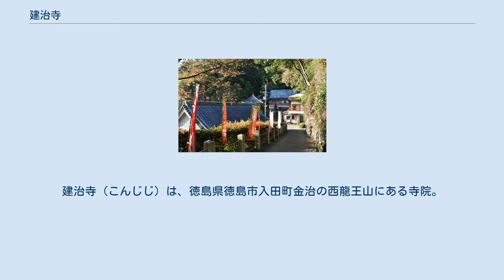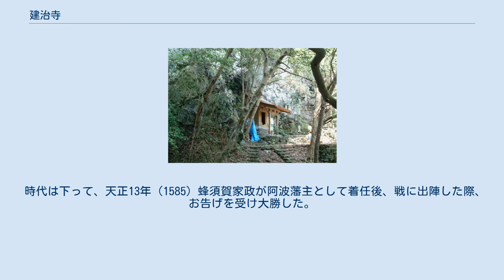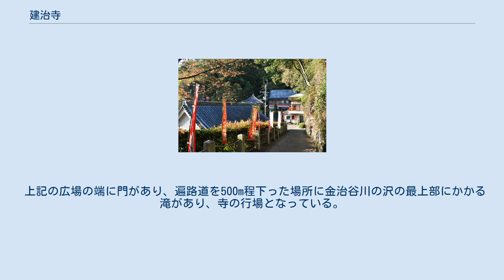建治寺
建治寺（こんじじ）は、徳島県徳島市入田町金治の西龍王山にある寺院。
山号は大滝山。
宗派は東寺真言宗。
本尊は金剛蔵王大権現。
四国八十八箇所霊場の第十三番札所・大日寺の奥の院。
四国三十六不動尊霊場第12番札所。
 本尊真言：おん ばざらくしゃ あらうんじゃ うん ご詠歌：わがむねに なやみ苦しむ 心をば 神の威徳で 建て治す寺 天智天皇の治世（661年 – 671年）に役小角が開基したと伝えられている。
弘仁年間（810年 – 824年）に空海（弘法大師）が四国巡礼をしている際に本寺を訪れ、修行したと伝わる。
その際、金剛蔵王権現を感得し、その尊像を刻み岩窟の奥深くに祀ったという。
 時代は下って、天正13年（1585）蜂須賀家政が阿波藩主として着任後、戦に出陣した際、お告げを受け大勝した。
帰国後、そのお告げは当寺の本尊の化身と悟り、城下に堂を建立し薬師如来と共に持ち帰って城の守り本尊とした。
その後、奇異なことが続き、本尊が帰りたいと望んでいることがわかり、仏師に同じものを造らせそれを寺に納めたものの依然に奇異なことは続いた。
ついに手元に置くのを断念し、寺に返却したことから、本尊の金剛蔵王権現が弘法大師作の阿形と、蜂須賀公の彫らせた吽形の阿吽二体となった。
 安政時代には、貞阿上人により興隆する。
 本堂 建治龍門窟 駐車場（無料）の上に。
 境内の下方に。
 上記の広場の端に門があり、遍路道を500m程下った場所に金治谷川の沢の最上部にかかる滝があり、寺の行場となっている。
 建治寺の行場